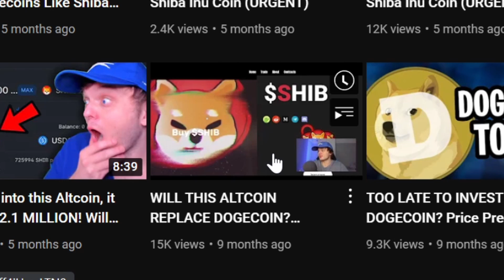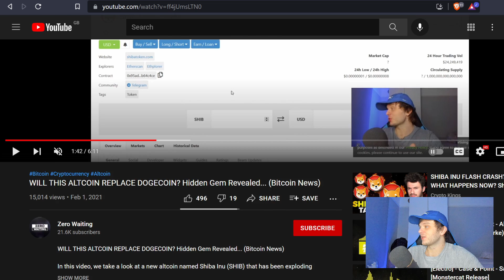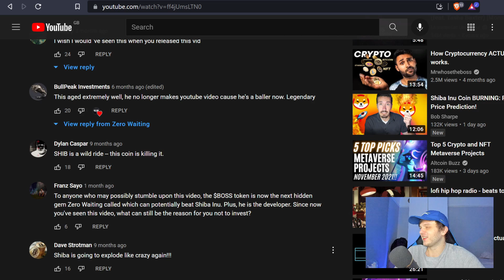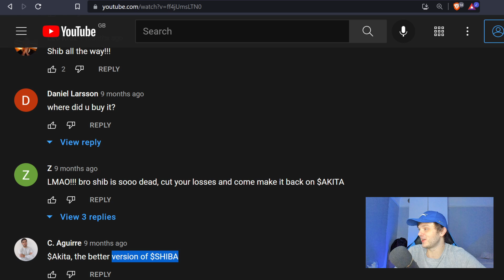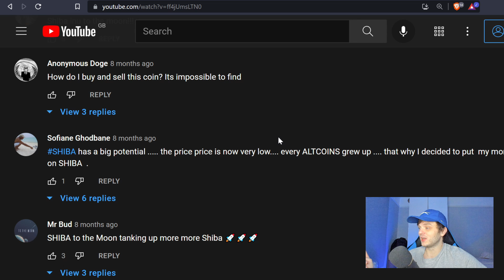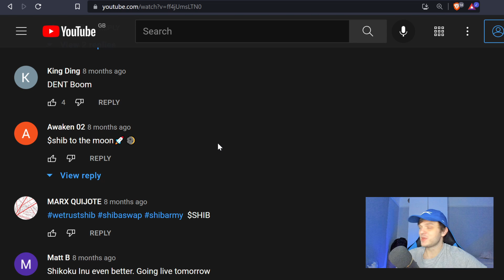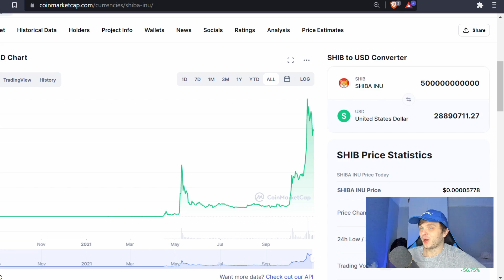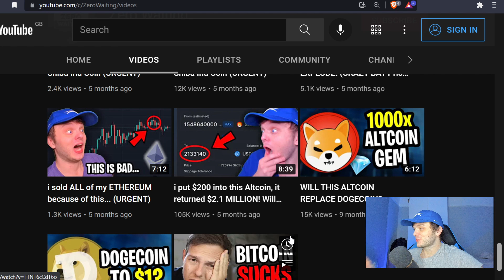i put $200 into Shiba Inu, it turned into $40 MILLION! (Crazy Memecoin Gains)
I was one of the first people to buy Shiba Inu Coin, seeing one of the craziest gains of all time! In this video I talk about what it was like buying the Shiba Inu crypto at the time!

0:00 - Buying Shiba Inu Coin A Year Ago
1:19 - Looking Back On My Shiba 200,000x Inu Call
2:14 - What People Thought of Shiba At The Time
3:53 - Did I sell My Shiba Inu?
4:46 - Shiba Inu Coin Crashed Many Times
6:17 - It Was Hard To Buy In The Early Days
7:47 - Shiba Inu Coin BIllionaire
8:29 - My Call Aged Well